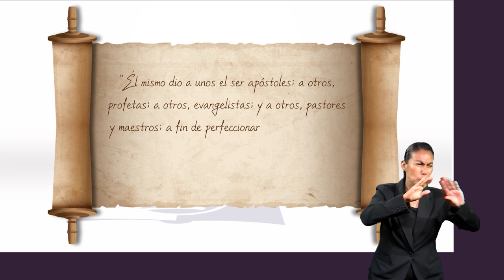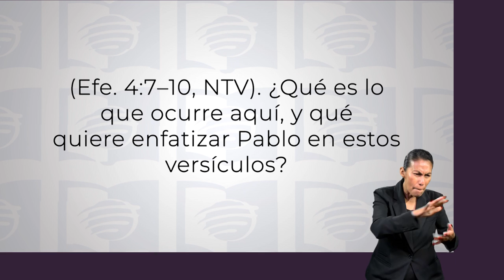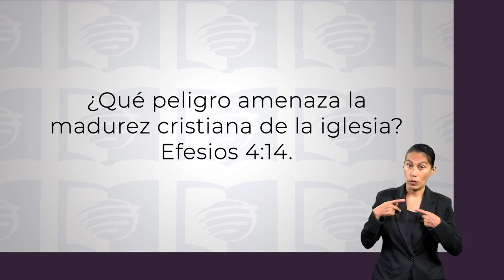ESU 3er. Trimestre 2023 Lección 7 - El cuerpo unificado de Cristo